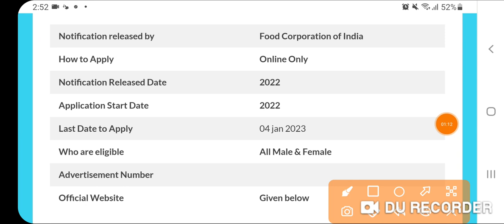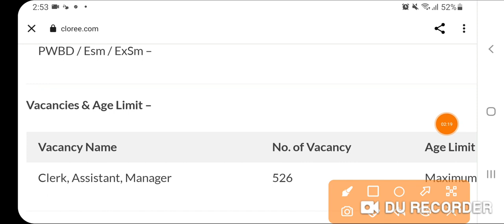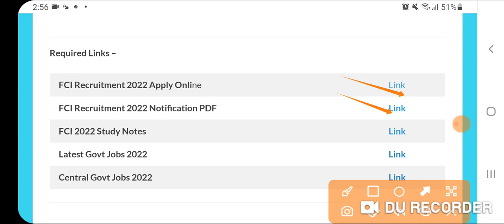FCI RECRUITMENT 2023| FCI BHARTI 2023 OUT| FCI VACANCY 2023|GOVT JOBS JAN 2023 FEB 2023